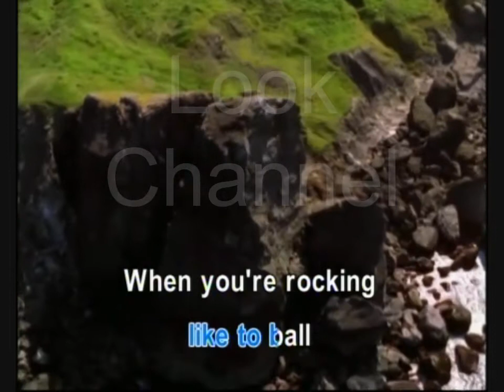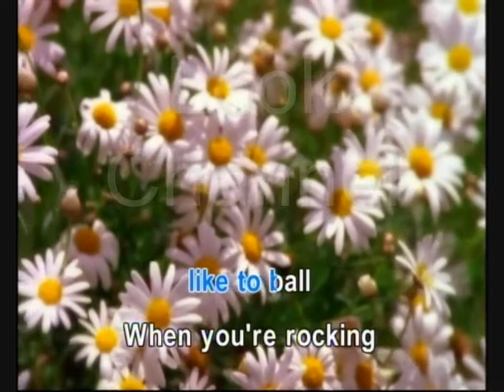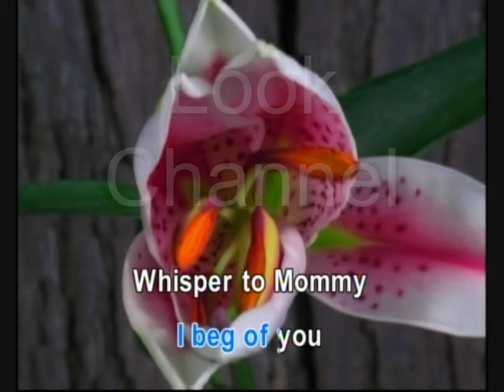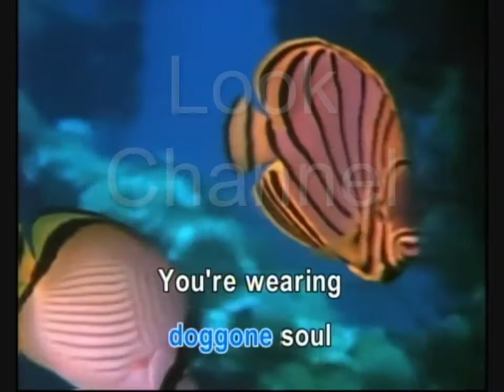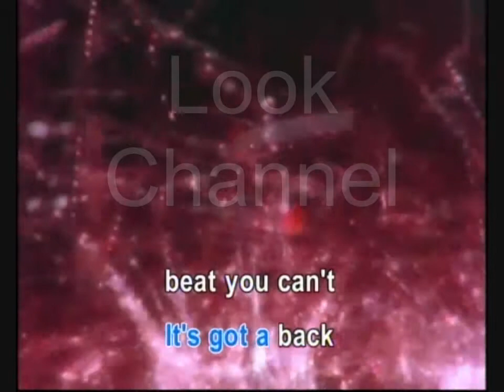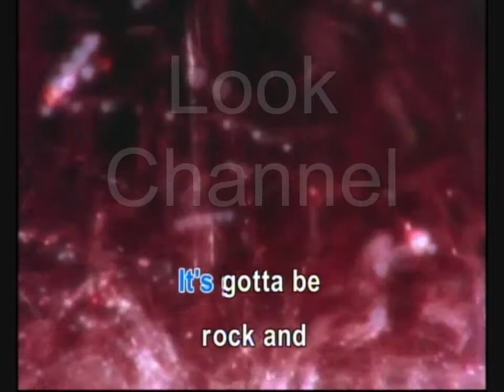50's Rock medley - Elvis presley - Karaoke - Look